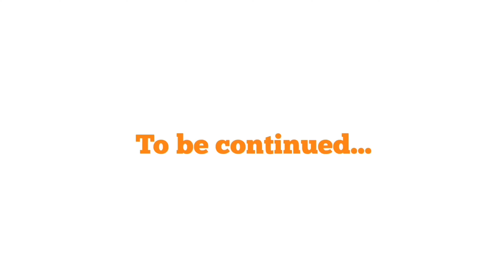28/96: Divine Daffodils ~ SSSSO Silver Jubilee - Silver Lining for Life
Personal Experiences and learning from the Life & Teachings of Baba since 4 decades now being recorded in the form of 96 Digital Flowers as my Offering at HIS Feet on the eve of Baba's 96th Birthday